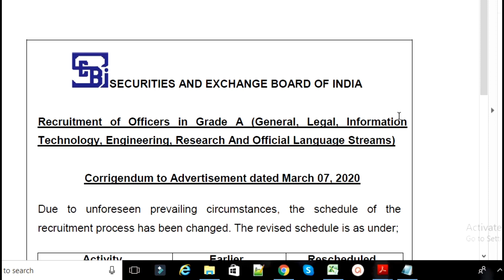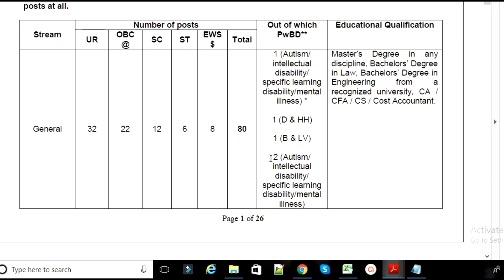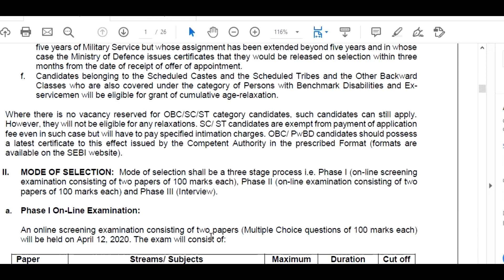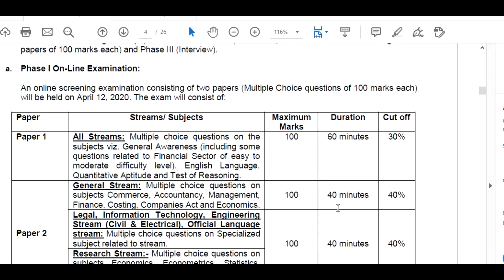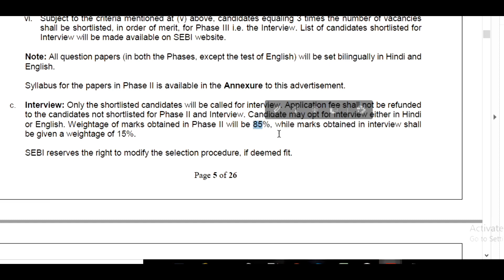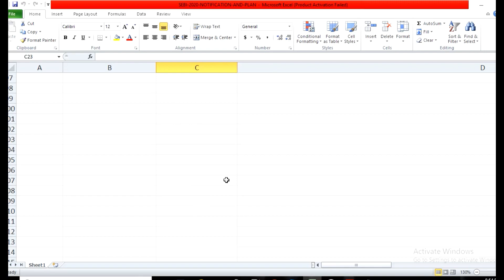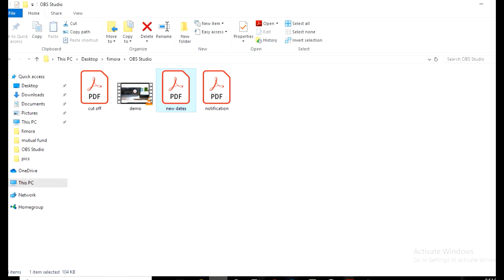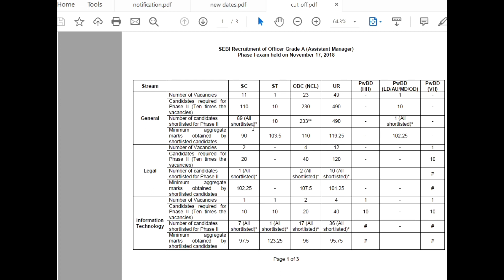SEBI RECRUITMENT 2020 | EXAM SYLLABUS | SELECTION PATTERN | PREVIOUS YEAR CUT OFFS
Dear Viewers and SEBI Aspirants,

  In this video we shall discuss about the SEBI recruitment 2020 , its new updates regarding change in exam dates including change in the last date of form filling.

In addition to this , we are going to discuss in detail about the selection pattern of SEBI General Grade A recruitment. Also, exam syllabus for both phase 1 and phase 2 exam have been mentioned.

For a better understanding of the complexity of the exams, we have also discussed about the cutoffs of the previously conducted SEBI Grade A exam.

Watch the video till the end to understand all the important information.